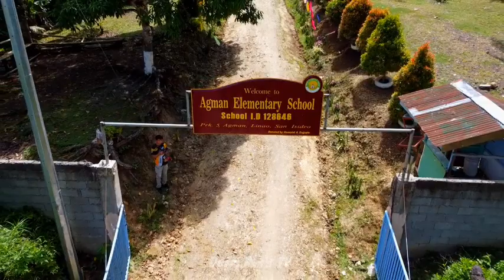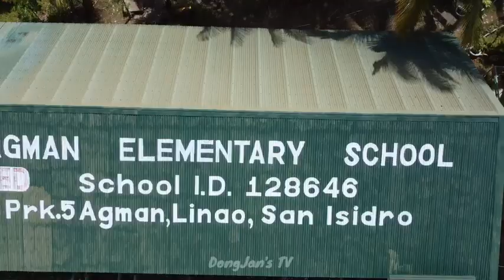SRC TAGUM CHARITY ACTIVITY